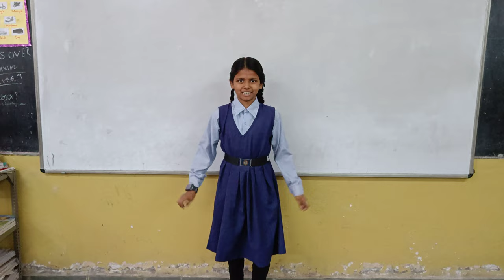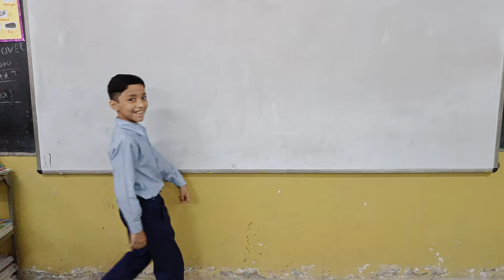FUNNY ACTIVITY PERFORMED BY MY SCHOOL KIDS GMSSS 33-D CHANDIGARH enjoyment funny 😂😂😂